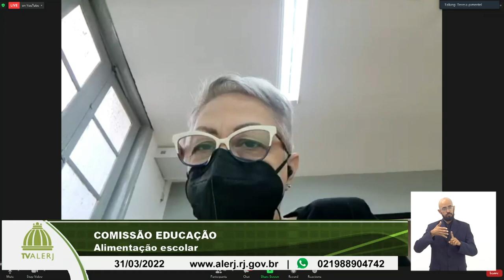Comissão de Educação - Alimentação Escolar - 31/03/22